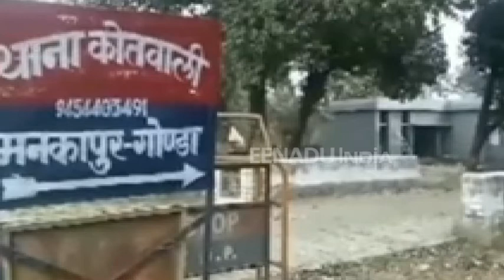गोंडा: पत्नी की विदाई न होने से नाराज दामाद ने ससुर की कर दी हत्या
गोंडा: मनकापुर थाना क्षेत्र के पंचपुती जगतापुर गांव में मामूली विवाद के चलते दामाद ने अपने ससुर की धारदार हथियार से हत्या कर दी. इसके बाद दामाद ने सास पर भी कुल्हाड़ी से हमला किया, जिससे सास लहूलुहान हो गई. इसके बाद उसने पत्नी और साले को भी मारने के लिये दौड़ा लिया. वहीं ग्रामीणों ने किसी तरह से दोनों की जान बचाई. वहीं मौका पाकर हत्यारा फरार हो गया.